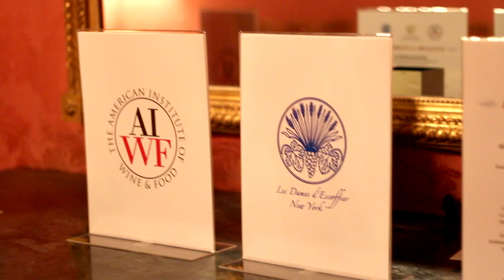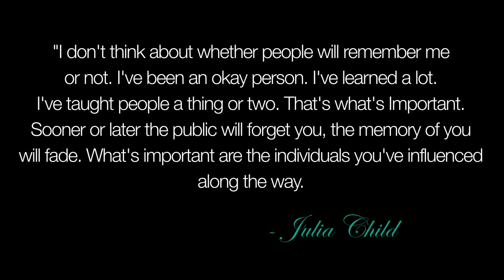Julia Child's 100th Celebration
Thanks to Les Dames d'Escoffier, American Institute of Wine & Food, and the Consul General of France for hosting this wonderful event!
Sorry about some of the audio! We had a few technical issues :(

CREDITS:
Hosted/Edited by: Jennifer Phanomrat
Filmed/Produced: Leonardo Samanamud